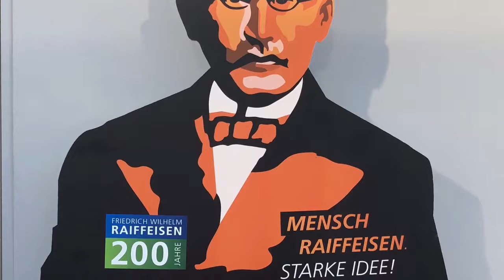Kunstbike Promotion für die Volksbank Diepholz-Barnstorf eG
Am 13. Mai 2018 wurde die Hauptstelle der Volksbank eG neu eröffnet. Das Team der Volksbank ließ es sich natürlich nicht nehmen, ein eigenes Bild zu gestalten. Ganz nach dem Motto von Friedrich Wilhelm Raiffeisen: "Was einer allein nicht schafft, das schaffen viele."